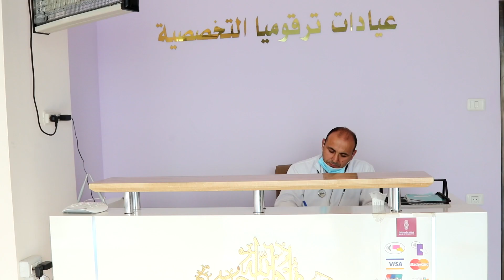فاتورة حساب مستشفى .. دفع الابن فاتورة عالية فبكى الاب لانه كان يدفعها مجانا بالسابق